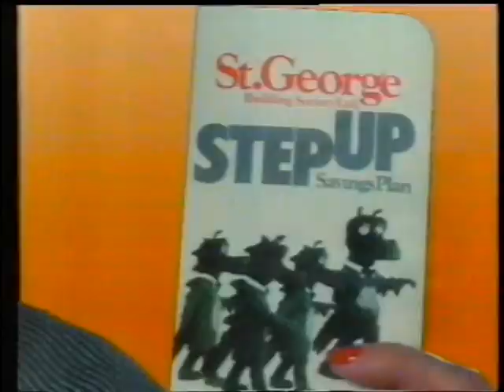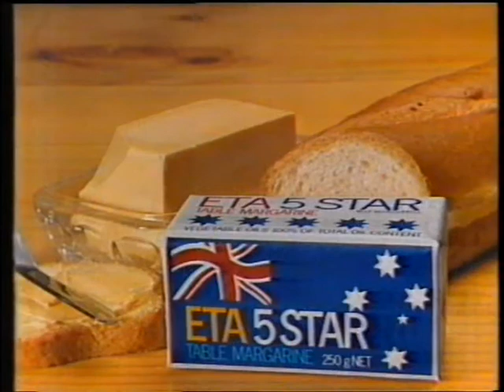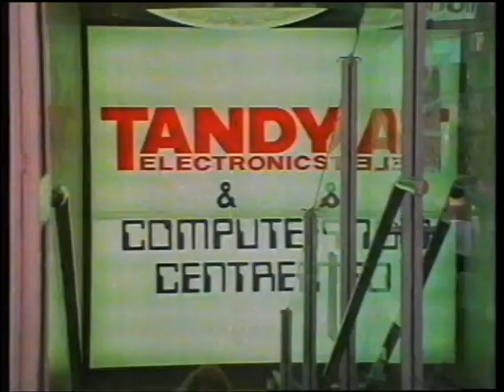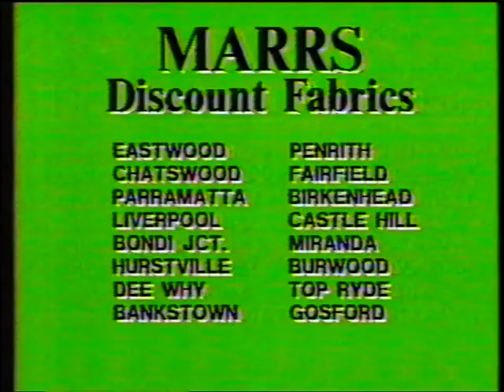Classic Australia TV 1984 - Don Lane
Australian TV recorded 1984